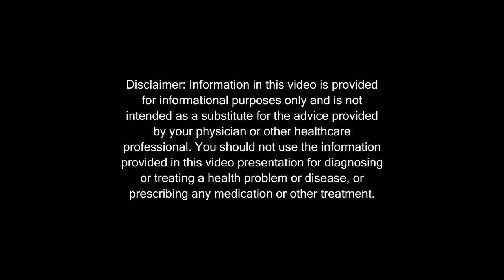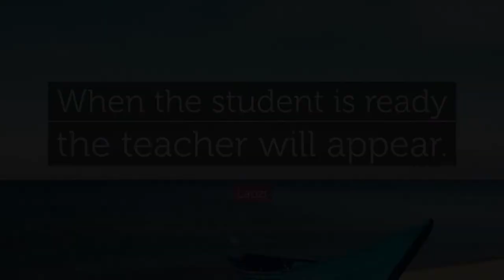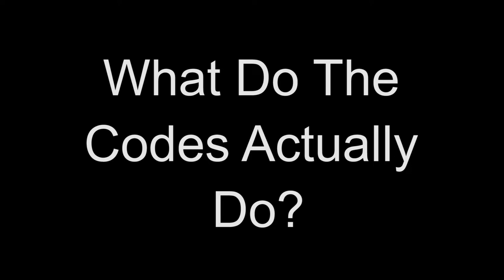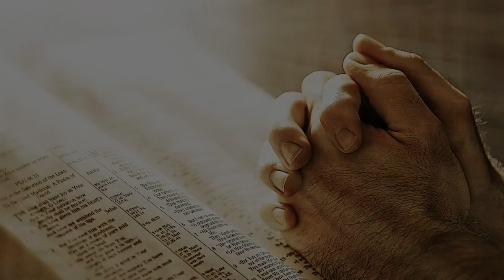Lyme Disease, Prayer, and More!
Gary speaks on a number of topics including; Lyme Disease, prayer, what the codes actually do, and how the ACT process was built!